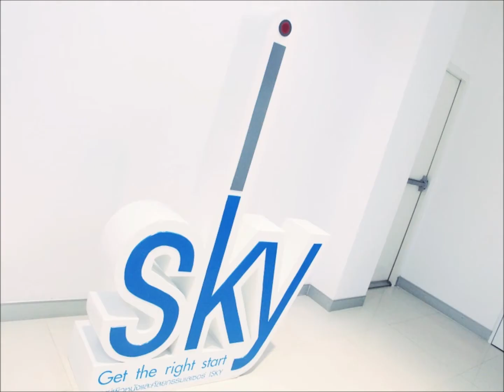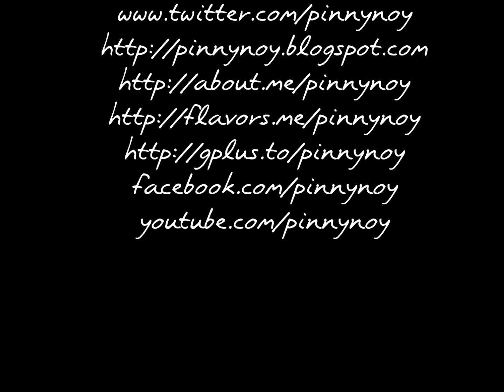ลดกระชับสัดส่วนสลายไขมันด้วย Trilipo Maximus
Place: iSKY หนองแขม
Program: Trilipo หรือ Maximus (RF + Muscle Simulator)
by : @pinnynoy